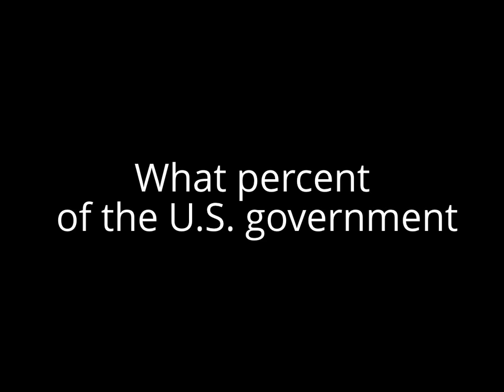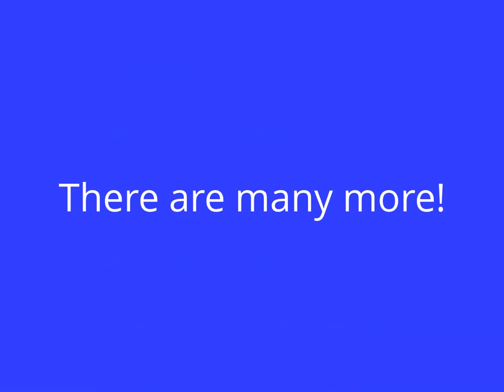U.S. Security Issue?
Even tho there are more Catholics than Jews in the U.S.A. and more Muslims, there certainly would be some sounds made if there were the large percentages esp if they belonged to another country.  How many of these people are xsraelies?  That is a big deal consider the issues in the middle east.
Seems to me with all the billions of dollars spent on security in this country we could spend a little more and study this issue.  No sense locking the fox out if the wolf runs the show.  Won't know until we study it.

  If all these people were French or Irish people would ask a few questions.